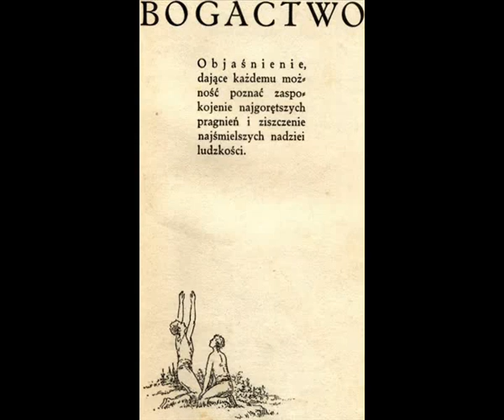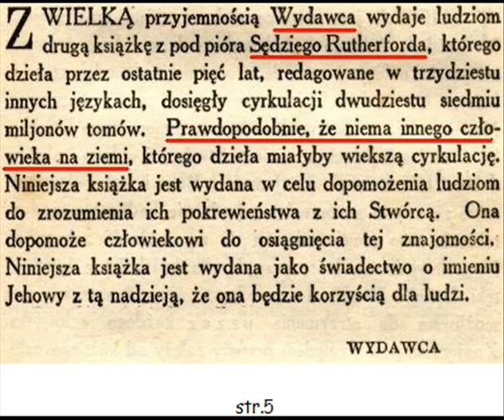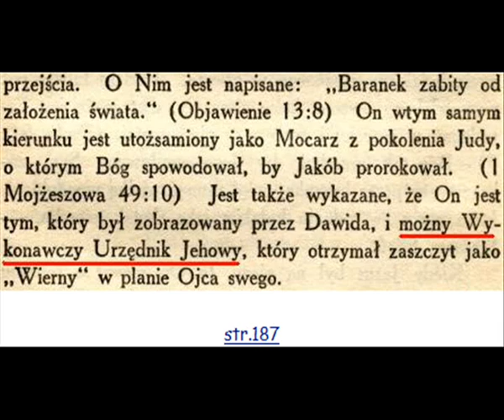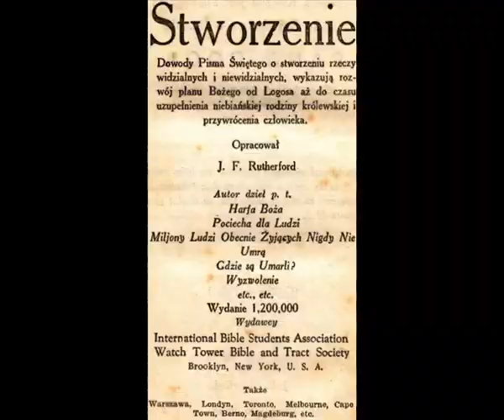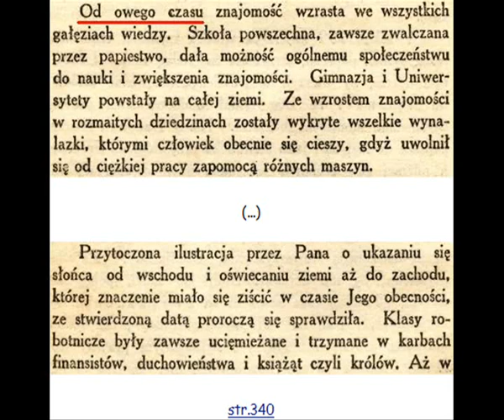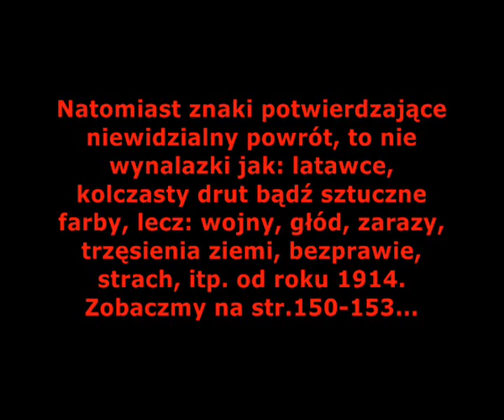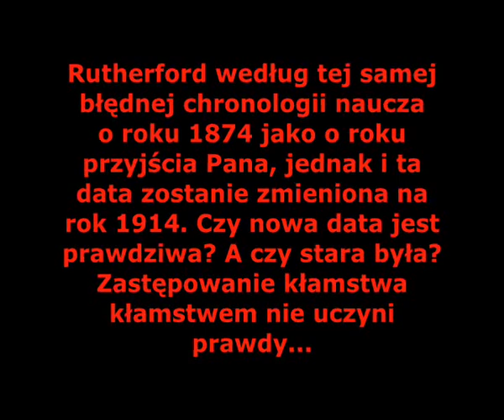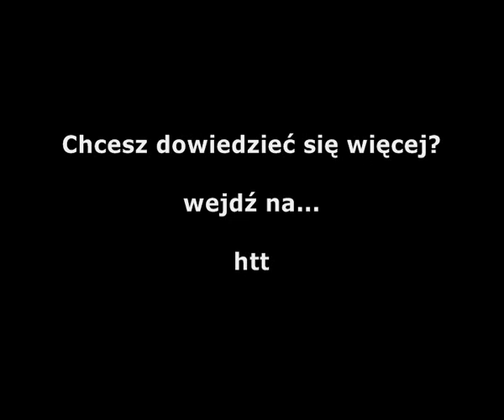ŚWIADKOWIE JEHOWY. BOGACTWA - STWORZENIE [FILM 42]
Rutherford określił Jezusa słowem „Wszechmocny", Ojca zaś „Wszechmogącym". Oba te synonimy określają tą samą wszechpotężną moc! Obaj więc są równi względem swej mocy i trzeba przyznać rację Rutherfordowi. To prawda...

Rutherford przedstawia cytat z listu do Hebrajczyków 1:8, w którym Ojciec do Syna zwraca się „O Boże!"! Jest to cytat z nieskażonego tłumaczenia Pisma, bowiem przekład Tow. Strażnica z którego obecnie Świadkowie korzystają fałszuje te słowa!

Rutherford nauczał, że było wielu archaniołów, dzisiaj Świadkowie twierdzą, że jest jeden i jest nim Jezus Chrystus. Jeśli twierdzą, że jest archaniołem to nazywają tym samym Słowo Boga kłamstwem a Jego samego kłamcą, gdyż On poucza w Hbr 1:4-6...

„On o tyle stał się wyższym od aniołów, o ile odziedziczył wyższe od nich imię."

„Do którego bowiem z aniołów powiedział kiedykolwiek:
Ty jesteś moim Synem"

„Niech Mu oddają pokłon wszyscy aniołowie Boży!"